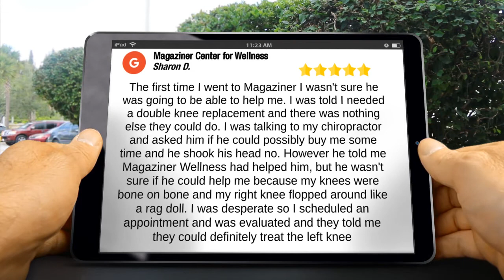Testimonial Review Magaziner Center for Wellness Cherry Hill NJ 5 Star Review Perfect 5 Star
Review Testimonial Magaziner Center for Wellness Cherry Hill NJ
New Rating

The first time I went to Magaziner I wasn't sure he was going to be able to help me.  I was told I needed a double knee replacement and there was nothing else they could do.  I was talking to my chiropractor and asked him if he could possibly buy me some time and he shook his head no. However he told me Magaziner Wellness had helped him, but he wasn't sure if he could help me because my knees were bone on bone and my right knee flopped around like a rag doll.  I was desperate so I scheduled an appointment and was evaluated and they told me they could definitely treat the left knee

Magaziner Center For Wellness's Mission is to use the best natural remedies to help you regain and maintain your health, wellness and vitality. At the Magaziner Center we are putting health back into healthcare. We utilize natural and nontoxic therapies that have been proven to be clinically effective to help you achieve your health goals. Our mission is to do no harm while finding the right treatments and therapies to best suit the needs of each individual patient.